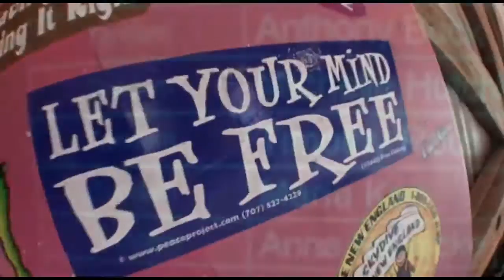Tim - Jumps at Skydive New England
Tim - Makes a jump at Skydive New England